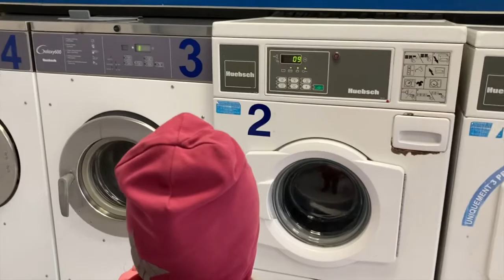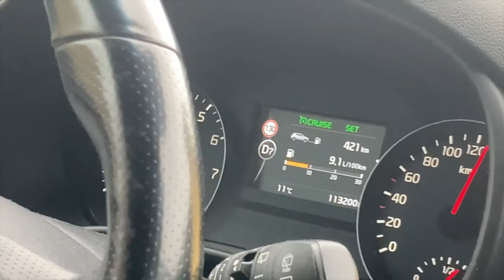Eurotrip 6/10 - Champagne Region to Paris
Tere tulemast seikluslikule reisile 2021. aastast, kui võtsime ette unustamatu teekonna Tallinnast Tenerifele – ja seda autoga! Meie autos oli koht nii põnevatele seiklustele kui ka lõõgastavatele hetkedele päikese all.

Pakkisime auto täis vajalikke asju ning asusime teele Euroopa südames, olles teadlikud tollastest keerulistest aegadest, mida mõjutas tugevalt Covid-19 pandeemia. Tee oli täis ootamatuid pöördeid ja põnevaid avastusi.

Läbisime maalilisi Euroopa maastikke, iga kilomeetriga kogedes midagi uut ja põnevat. Oli hetki, kus silmitsesime väljakutseid ja pidime leidma loomingulisi lahendusi, ning samuti hetki, kus imetlesime lihtsalt teel avanevaid kauneid vaateid.

See oli rohkem kui lihtsalt reis; see oli elamus, millest kõnelesime veel kaua pärast tagasipöördumist. Tenerifele jõudes tundsime end vabana, valmis avastama seda imelist saart ja nautima selle pakutavaid võlusid.

Meie autoreis Tallinnast Tenerifele aastal 2021 oli täis seiklusi, naeru ja unustamatuid hetki ning jääb alatiseks meeldejäävaks seigaks meie elus.